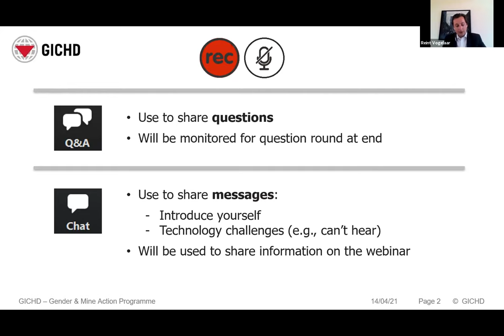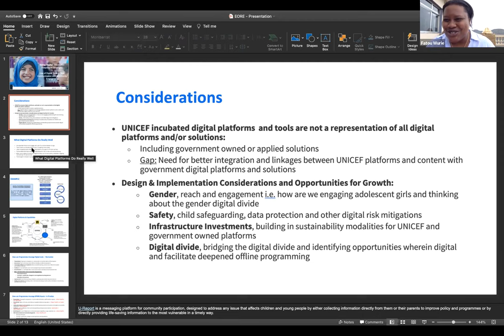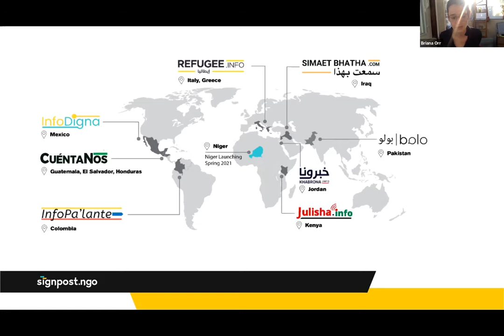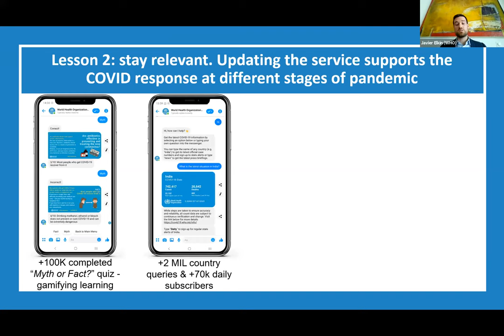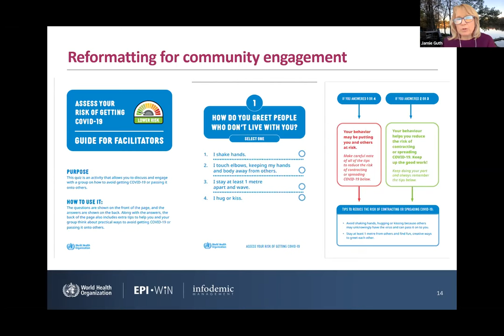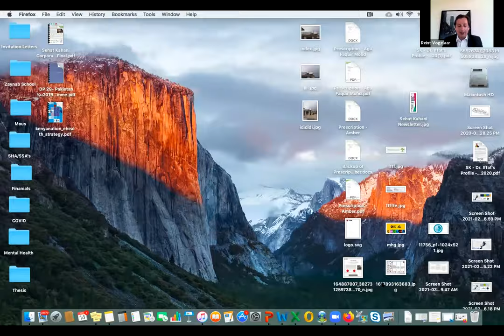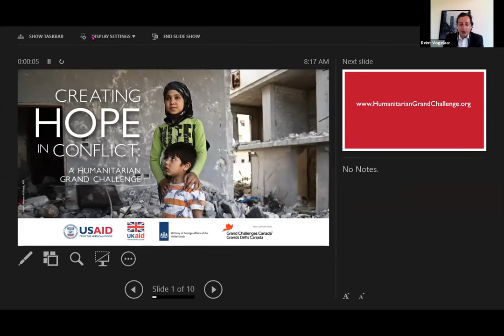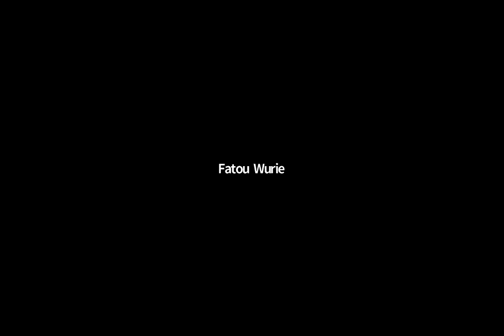EORE Webinar: Going Digital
This video is part two of a webinar series on "New Technologies and Methodologies for Explosive Ordnance Risk Education (EORE): A View From Other Sectors" that aims to explore how innovation in other sectors can enrich EORE experience. It was held on 14 April 2021, with participants from over 43 organisations and 28 countries. A recording of the first webinar is available

This webinar series expands on the results of a recent Review of New Technologies and Methodologies for EORE in Challenging Contexts conducted by the GICHD and made possible thanks to the financial support of the Norwegian Ministry of Foreign Affairs and the Government of Switzerland. The review is available in English, French, Spanish and Ukrainian

Speakers:
0:00:00​ Introduction by Reint Vogelaar, First Secretary, Permanent Representation of the Netherlands to the Conference on Disarmament in Geneva
0:03:22​ Matthieu Laruelle, EORE Advisor, Geneva International Centre for Humanitarian Demining (GICHD)
0:11:25​ Fatou Wurie, Emergency Specialist Digital Engagement Lead, Accountability to Affected Population and Protection from Sexual Exploitation and Abuse Teams, UNICEF
0:21:41 Briana Orr, Responsive Information Services Advisor, International Rescue Committee
0:33:54 Javier Elkin, Technical Officer, Be He@lthy Be Mobile, Department of Digital Health and Innovation, World Health Organization
0:44:42 Jamie Guth, Risk Communication Officer, World Health Organization
0:53:48 Dr. Iffat Zafar Aga, Co-Founder and Chief Operations Officer, Sehat Kahani
1:04:03 Guy Mondjii, Country Director, Viamo Nigeria
1:15:25 Chris Houston, Director of Humanitarian Innovation, Grand Challenges Canada
1:25:55​ Q&A